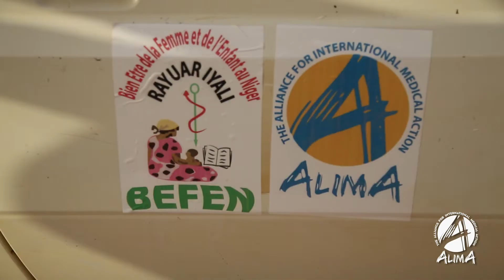Soigner les populations nomades : Cliniques mobiles au Niger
Depuis mai 2016, ALIMA et BEFEN renforcent l'accès aux soins dans le district sanitaire de Tchintabaraden grâce à des cliniques mobiles.
De janvier à mai 2017, 1865 consultations ont été enregistrées par nos cliniques mobiles.
Le projet de Santé nomade au nord Niger est financé par la délégation de l'Union Européenne.